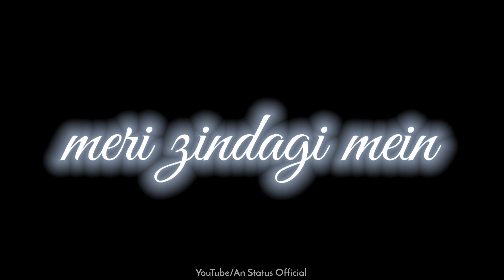Intaha Ho Gai Intezar Ki -Black Screen Status | Glow Lyrics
Glowing Lyrics status
Glow Lyrics status
Black Screen Full screen WhatsApp Status
WhatsApp Status
Sad Song WhatsApp Status
Romantic Song WhatsApp Status Full Screen
PG WhatsApp Status Full Screen
Full Screen WhatsApp Status 2021 Moving Screen WhatsApp Status Full Screen